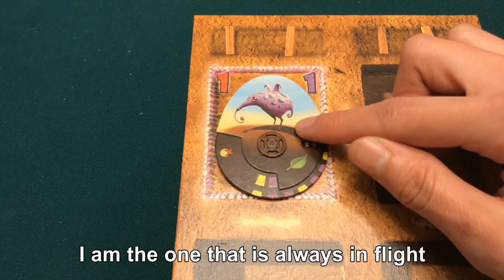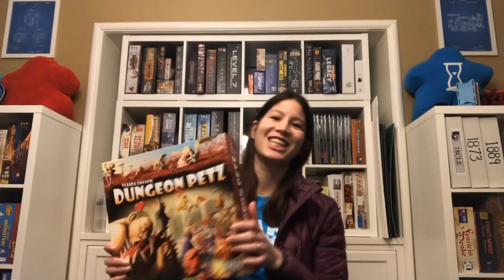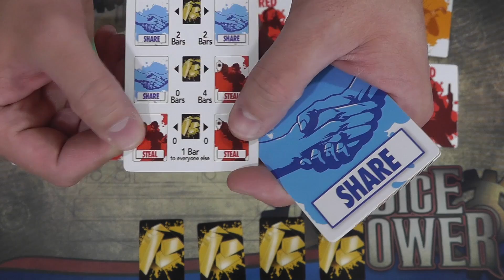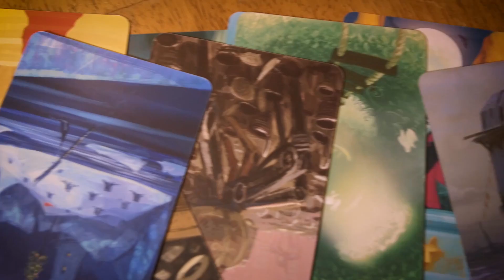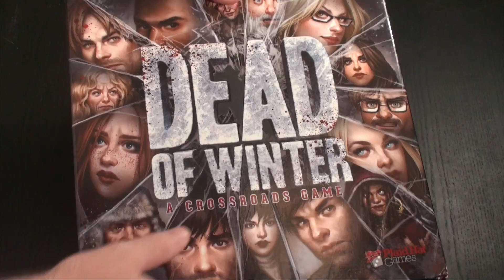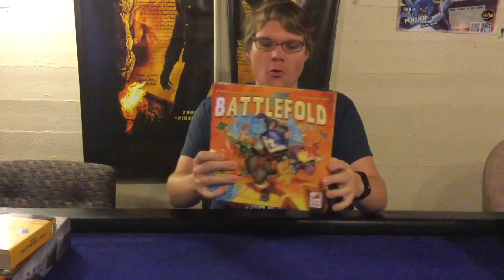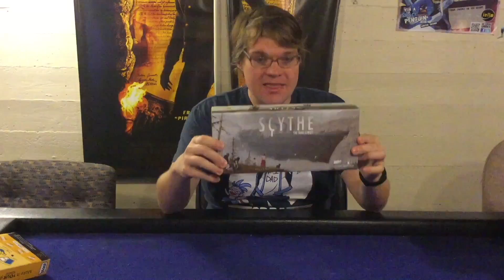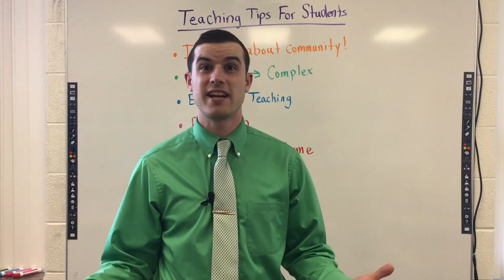Throat Punch Lunch - Episode 32: Out of Town...Be Back Soon!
Sam Healey and his host of contributors bring to you the next episode of Throat Punch Lunch, the show that's nicer than it sounds!

Timestamps:
0:20 - Intro
1:17 - This is Dungeon Petz! with Ambie Valdés
4:31 - 15 Pieces of Flair with Jay Peak
9:05 - SoloThrash with Liz Davidson
12:28 - Budget Card Game Breakdown with Tim Jennette
17:55 - Gaming Unplugged with Max Lathrop
23:40 - Purge Reviews with Owen Myers
27:21 - Just Missed It with Sam Healey
31:41 - 3 Reasons with Forrest Bower
37:23 - Designer Spotlight with Boardgame Opinions (Simone Luciani)
41:38 - Even Steven with Steven Alfieri
45:14 - The Starting Tile with Luke Hector
49:36 - Outro and Credits